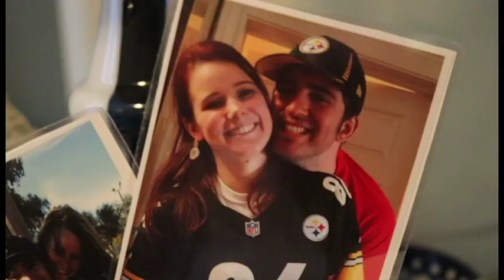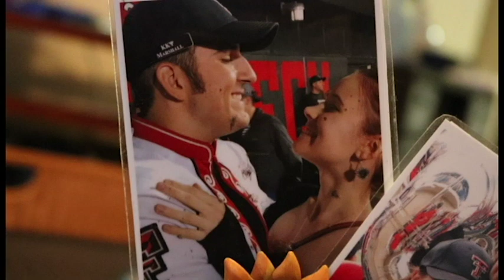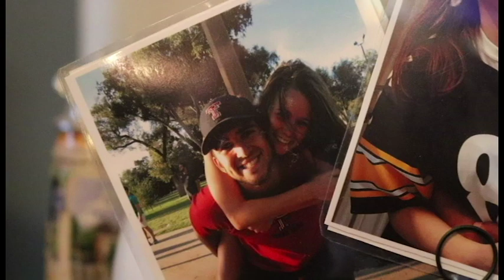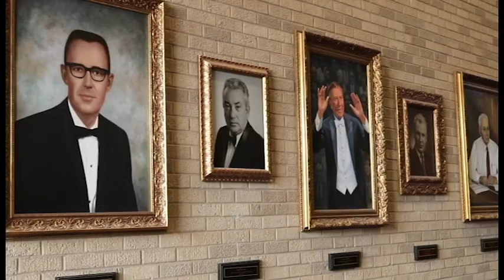Character Profile: Josiah Marshall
Josiah Marshall, a senior supply chain management major at Texas Tech University from San Antonio, met his fiancée through their time in the trombone section of the Goin' Band from Raiderland. Here is his story.